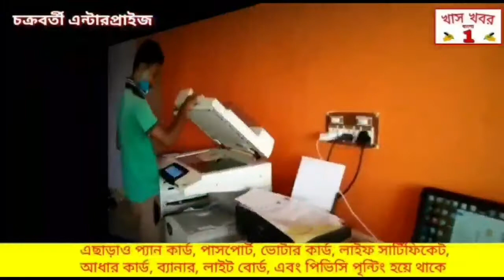হাওড়ার রামরাজাতলার রামমন্দিরের রামচন্দ্রের বিরাট প্রতিমার নিরঞ্জনের ক্ষেত্রে আর রইলো না বাধা